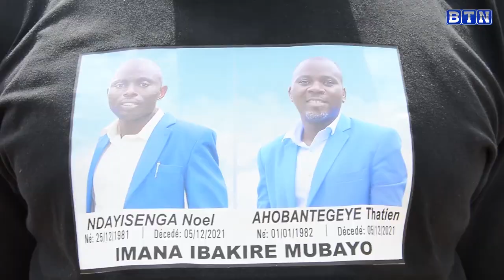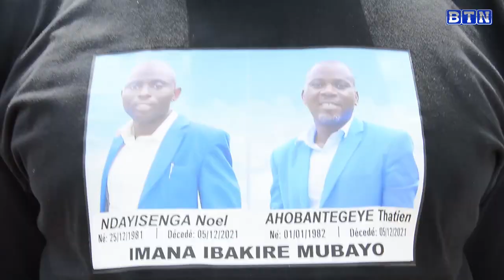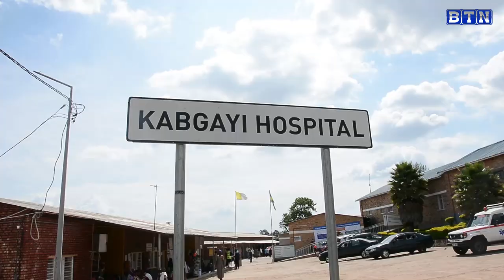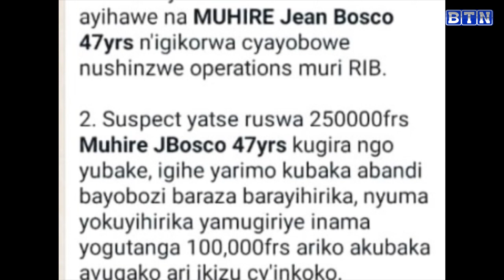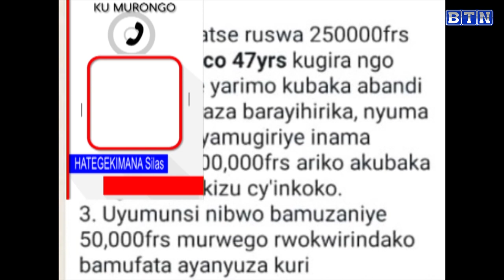Ibitaro bya Kabgayi byashinyaguriye imirambo y'abantu/Aho kuyishyira muri morgue bayishyize ku zuba